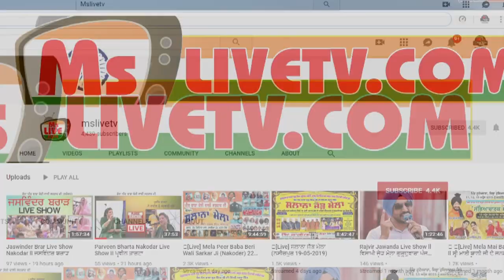[Live] Mani Ladla